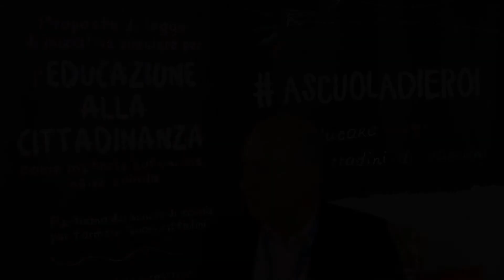Oreste Ciasullo - consigliere comunale Savignano Irpino (AV) - art. 2